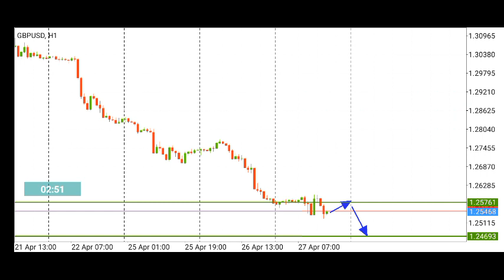GBP USD Daily Analysis on April 27, 2022 by Nina Fx